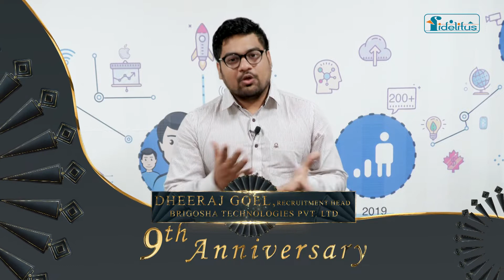9TH ANNIVERSARY OF FIDELITUS CORP | DHEERAJ GOEL, RECRUITMENT HEAD, BRIGOSHA TECHNOLOGIES PVT. LTD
We thank our client Dheeraj Goel, Recruitment Head, Brigosha Technologies Pvt. Ltd for supporting and trusting us all these years. We will continue to work with the same passion and expertise!